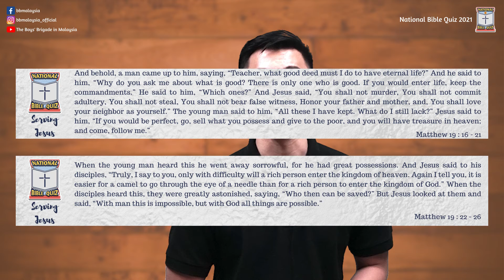Serving Jesus (II) Episode 8: Godly Stewardship of Earthly Riches | National Bible Quiz 2021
Paul wrote to Timothy to charge those who are rich not to be proud, and not to put their hope and confidence in earthly wealth. After all, earthly wealth can very easily disappear, be stolen or lost. Instead, those who are rich ought to have their hopes set on God, who is the giver and provider of all things.

Sometimes, society or the world may tend to take how rich or successful a person is as a yardstick to measuring how successful they are in life. I’m sure we know of rich people who are often proud of how much they have earned or achieved in life. But this shouldn’t be the case as God’s people. Our hopes should be set on God, who is constant, unchanging and eternal.

Paul wrote to Timothy to remind those who are rich to be truly rich, that is, they are to be rich in good works, they were to be generous and ready to share their possessions! After all, everything that they have comes from God Himself, from whom all blessings flow.

It can be very tempting for us to hoard riches for ourselves – but if we can remember that earthly riches are but temporary, then we will realize that being truly rich is to be rich in God – and that is by seeking to please God in the way we use what he has given to us! After all, the Christian’s aim is not to store up earthly treasure, but treasure in heaven, which God gives to all who seek to serve and live lives which are pleasing to him.

Perhaps you may not be very rich, but are you looking for ways to share what you have with those in need, especially those who are your brothers and sisters in Christ? Remember, showing Christ-like love to others by giving to those who are in need, no matter how small the amount may be pleases God, and it is all part and parcel of the good works that we are called to do in response to a God who loved us so much, that he gave his son, Jesus to us unreservedly, that we may have life in his name.

Question Highlight:
Who does Paul instruct Timothy to address/charge in this passage?
What is Timothy’s charge to those who are rich?
Why should those who are rich set their hopes on God instead of earthly riches?
What should those who are rich be doing instead?
Why should those who are rich be godly in the way they use their riches?